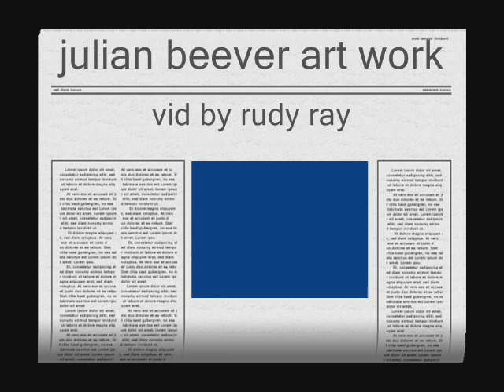julian beever artwork with a song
julian beever plez comment